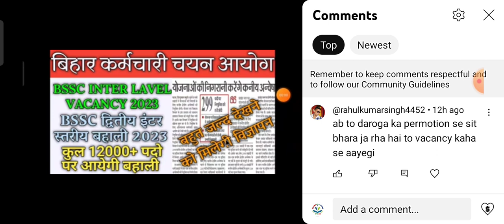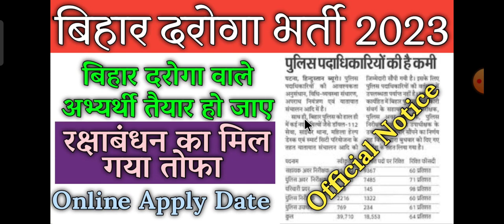Bihar Daroga New Vacancy 2023। Bihar SI NEW VACANCY 2023 bihar daroga notification 2023 kab tak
BIHAR DAROGA NEW VACANCY 2023 | Bihar Daroga new vacancy updates | Bihar Si | 1288 | Daroga vacancy
Bihar Daroga New Vacancy 2023 l Bihar si new vacancy l BPSSC Latest News Update l बिहार दारोगा बहाली
Bihar Daroga New Vacancy 2023 कब आएगा l बिहार दरोगा नई भर्ती 2023 l

Bihar daroga new vacancy 2023। Bihar si new vacancy 2023। Bihar daroga vacancy kab aayega
BIHAR DAROGA NEW NOTIFICATION OUT 2023 ||बिहार दरोगा में कितना पद हैं
आ गया Bihar Daroga परीक्षा तिथि | BPSSC NOTIFICATION LATEST UPDATE | Admit Card | New EXAM DATE
आ गया Bihar Daroga New Vacancy 2023 l official Notice out l बिहार दरोगा नई भर्ती 2023

बिहार दारोगा नई बहाली 2023। Bihar Daroga New Vacancy 5000+ notification out। Bihar Daroga latest News
BIHAR POLICE SUB INSPECTOR 2023 VACANCY NOTIFICATION l BIHAR POLICE DAROGA NAI BAHALI 2023 l
BPSSC new Notice 2023।  BPSSC bihar daroga nai bahali kab aayega। Bihar daroga bahali Bharti 2023

Bihar Police new Vacancy -2023 | बिहार दरोगा भर्ती- 2023 | Bihar daroga new Vacancy 2023
Bihar daroga new vacancy 2023। Bihar si new vacancy 2023 बिहार पुलिस नई भर्ती 2023। Bihar police
बिहार पुलिस नई भर्ती 2023। Bihar police new vacancy 2023। Bihar daroga new vacancy 2023

bihar police new vacancy 2022 | bihar si new vacancy 2022 | bihar daroga new vacancy | bihar police